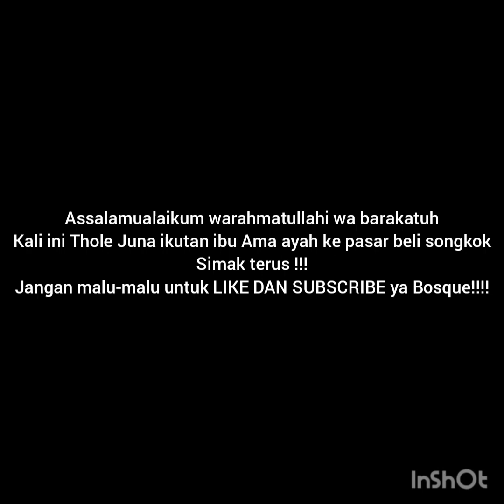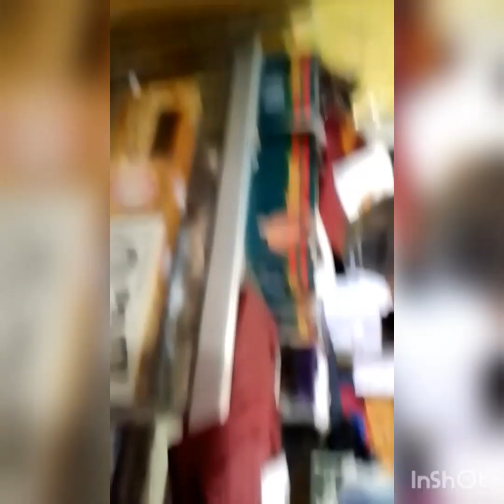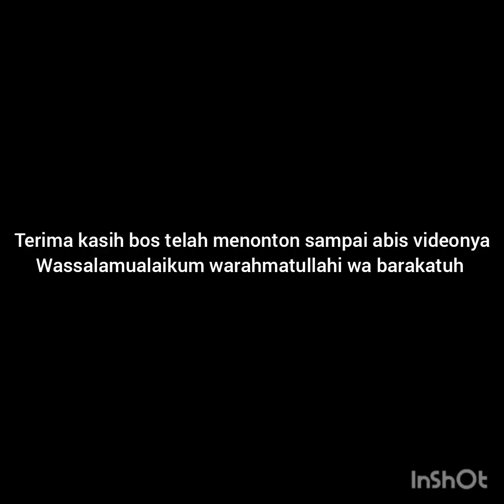songkok baru Thole Juna Bosque!!!@tholejunachanel9420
hari ini Thole Juna ikutan ibu Ama ayah ke pasar beli songkok Ama kerudung nya ibu!!!
ikuti keseruannya ya!!!